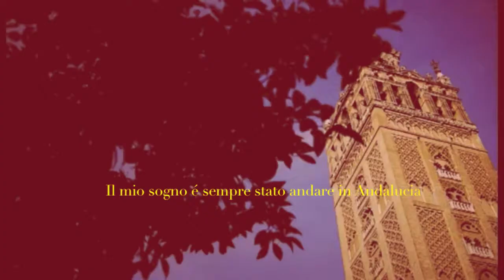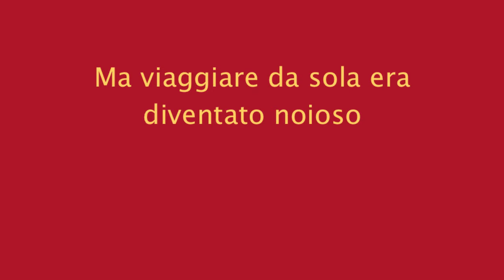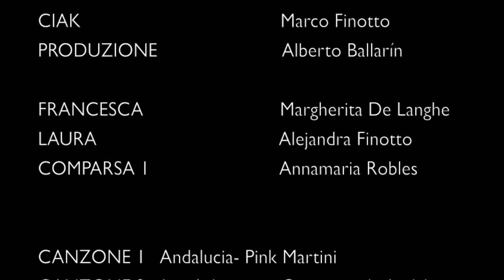Un sogno olé